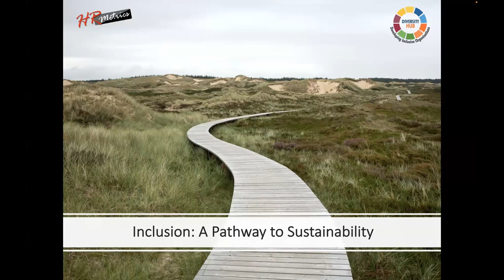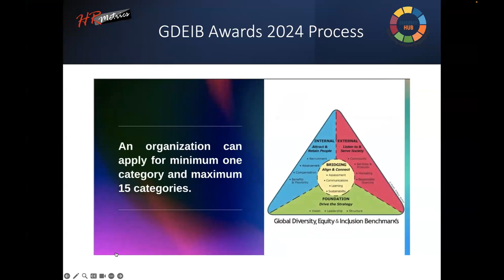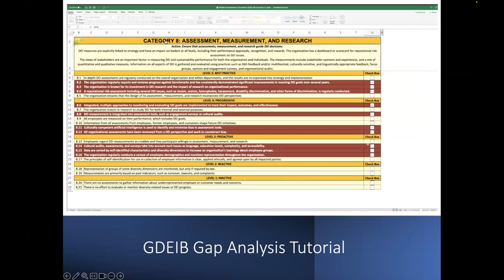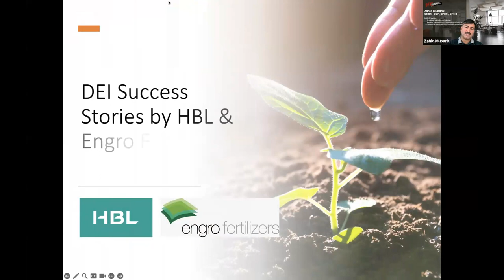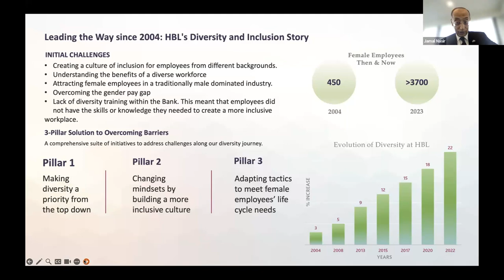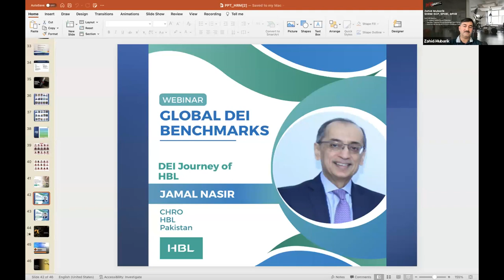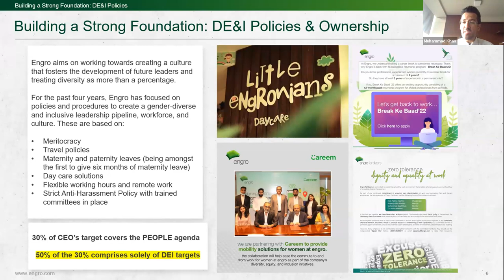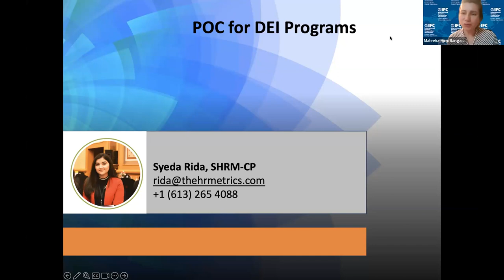Inclusion - A Pathway to Sustainability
HR Metrics has introduced Global Diversity, Equity & Inclusion Benchmarks (GDEIB) standards in Pakistan and we are conducting awards since 2016.
DEI is now a governance agenda, and CEOs, Board members, and Diversity managers are part of this virtual meeting.  Program is given below:
Findings of DEI Survey 2023 Report.
GDEIB 2024 Awards submission process and timelines.
How to write effective submission for GDEIB award.
How to conduct DEI gap analysis by using GDEIB Assessment Toolkit.
Global DEI Certification Program.
HBL’s DEI success story
Engro Fertilizers' DEI success story
QA session and closing.